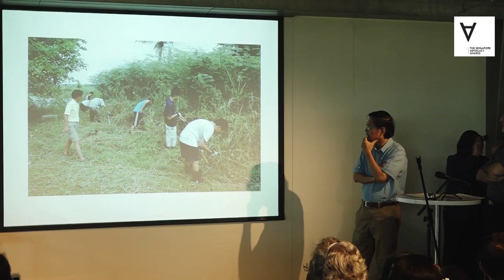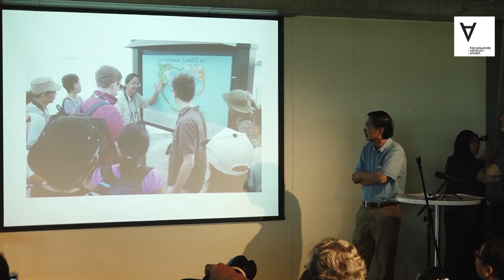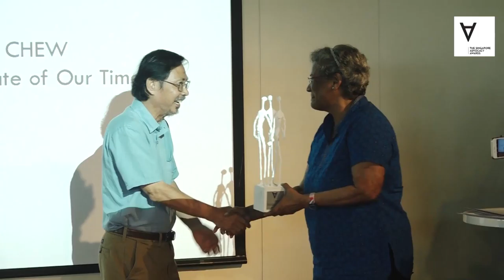SAA 2016 speech: Dr Ho Hua Chew, Outstanding Advocate of our Time (acceptance speech)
Dr Ho Hua Chew of the Nature Society accepting his award from nominator Paul Wonnacott & TWC3 Chair Constance Signham at Singapore Advocacy Awards during the Apa Itu Activist? advocacy forum on 20 August 2016